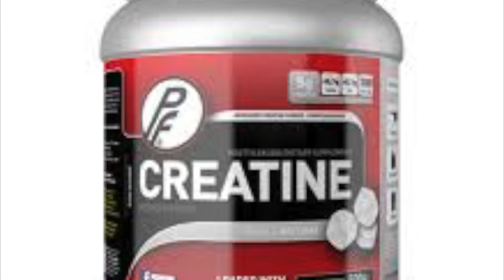reklame film Creatine